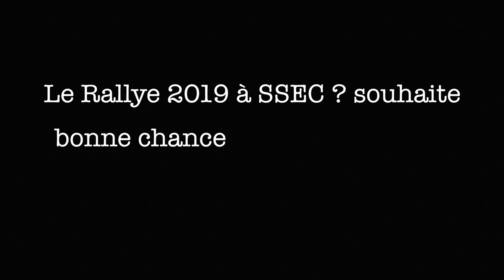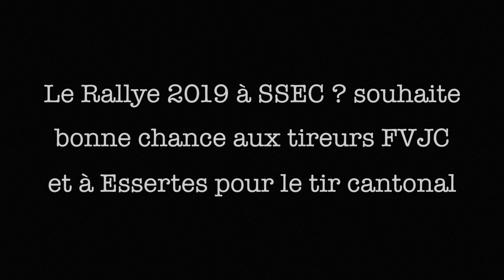Rallye 2019 à SSEC ? au tir Cantonal à Essertes